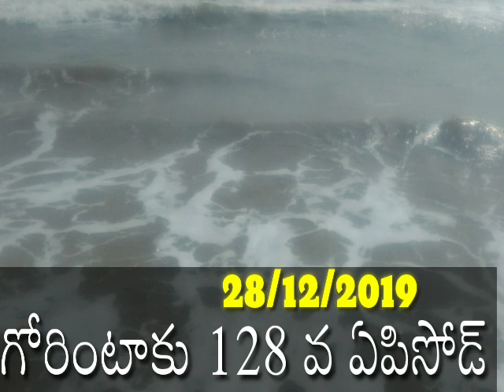boat rockers 400 Bluetooth headset 28/12/2019